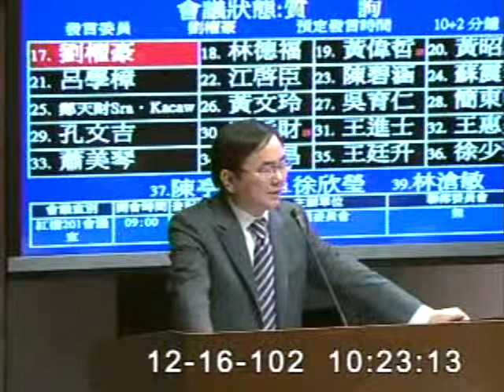2013-12-16 劉櫂豪 發言片段, 第8屆第4會期交通委員會第16次全體委員會議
會議簡介: 立法院第8屆第4會期交通委員會第16次全體委員會議審查103年度中央政府總預算案附屬單位預算非營業部

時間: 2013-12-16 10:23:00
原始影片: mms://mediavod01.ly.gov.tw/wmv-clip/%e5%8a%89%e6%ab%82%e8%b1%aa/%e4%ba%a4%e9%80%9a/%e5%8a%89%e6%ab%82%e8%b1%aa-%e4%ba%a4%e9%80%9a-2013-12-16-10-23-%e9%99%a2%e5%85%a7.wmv